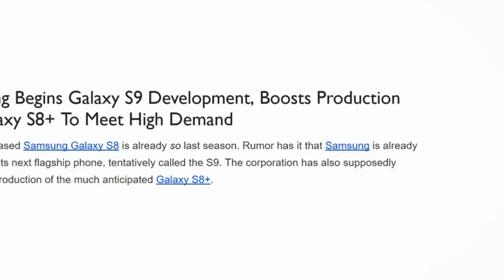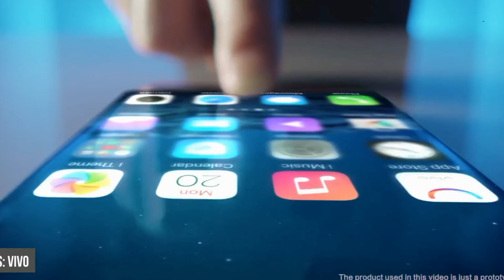samsung galaxy s9 LEAKED details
HELLO FRIENDS